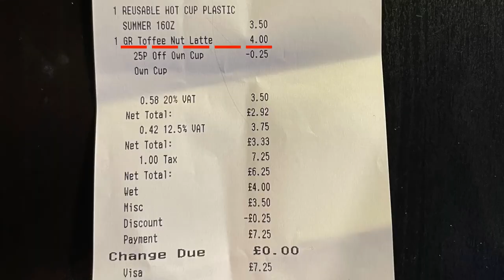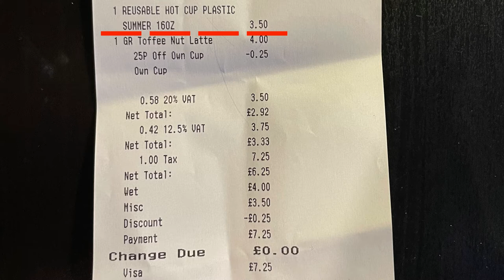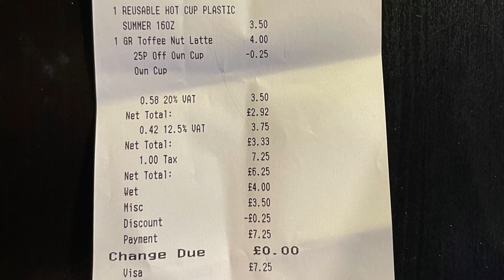YMS VLOG#34「スタバ後編〜Reusable Cup〜」《イギリスワーホリ🇬🇧》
※現在、Costa Coffeeは25pOFFではなく、リユーサブルカップを持参するとポイントが2倍もらえるサービスをやっているそうです。

‹Costa Coffe - Buy 4 drinks to get 1 free›